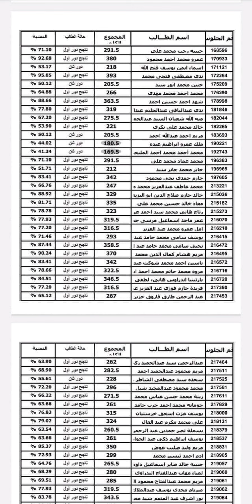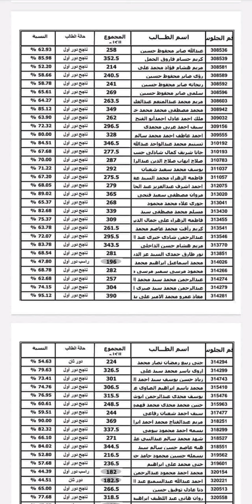شاهد الان بالاسماء نتيجة الثانوية العامة ٢٠٢٤